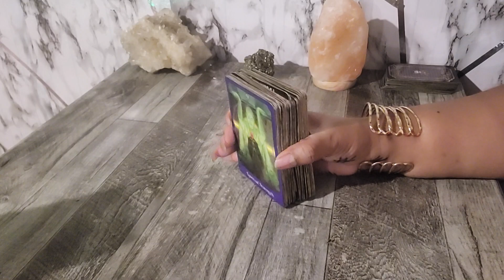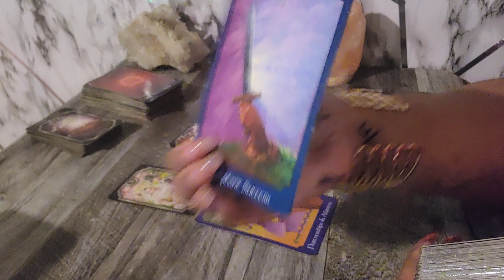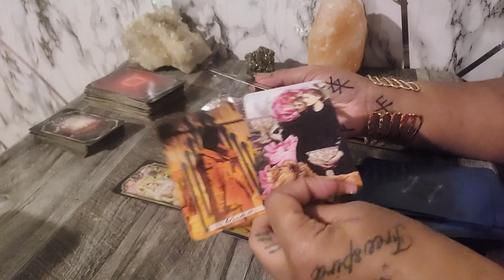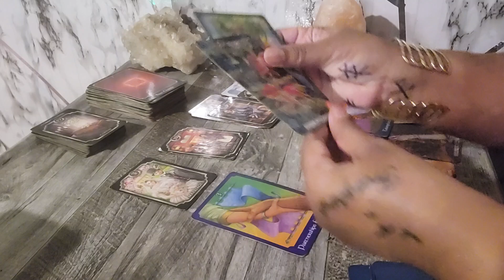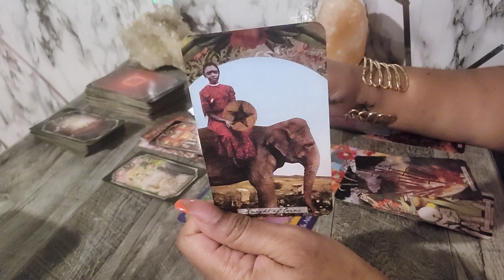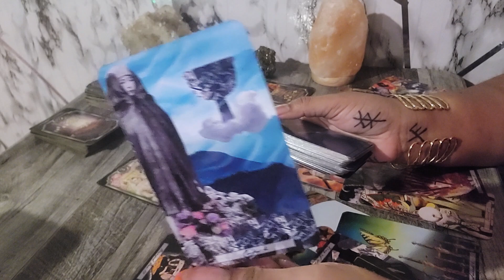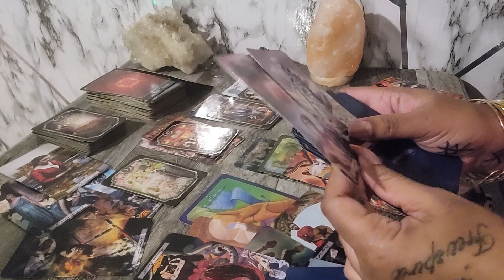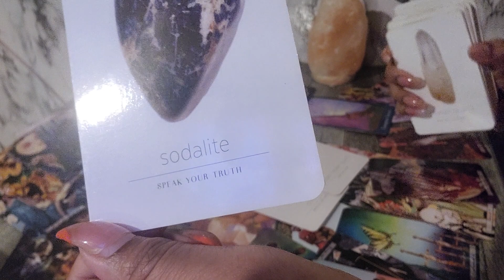⚠️ TRIGGER: 333 MARRIAGE OF CONVENIENCE ⚠️ FINANCIALLY.. ⚠️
My Personal Instagram:
TisaRedrosey111

🧸 All About Me:

♍️ Virgo Sun

🗝️ I.N.F.P